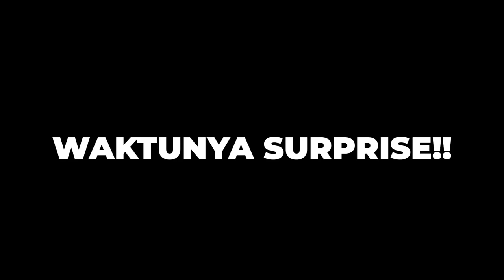SURPRISE JESSICA JANE DI KETINGGIAN 50 METER! SAMPE SPEECHLESS 😂 | JEROME JESSICA VLOG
HAHAHAH AKHIRNYAAAA BERHASIL SURPRISE JESSICA JANE!! Dari dulu kepikiran buat bisa surprisein dia, dan akhirnya kesampaian jugaa wkkwkw! Selamat menonton! Semoga bermanfaat dan menghibur yah! Mantappu jiwa!!

MANTAPPU JIWA!!~